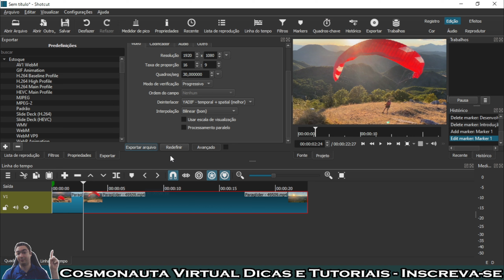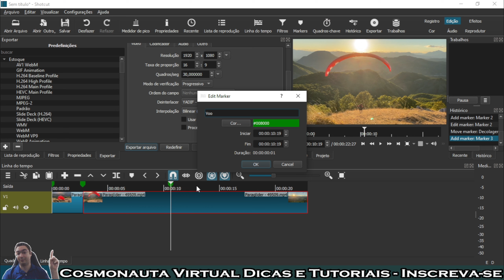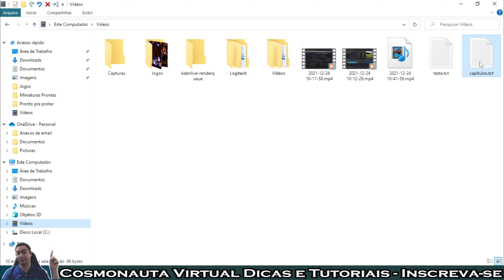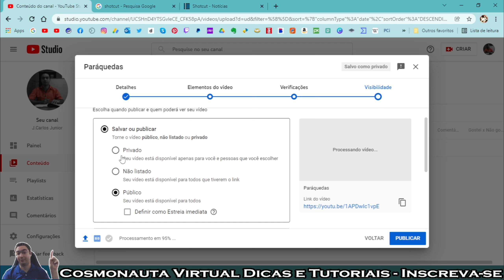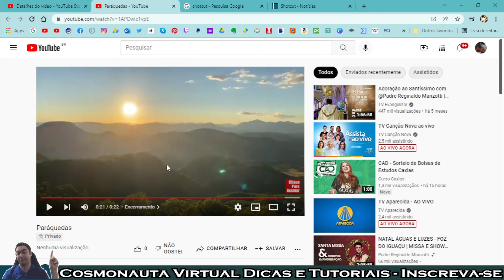Como EXPORTAR CAPÍTULOS do Shotcut PARA o YOUTUBE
Nesta videoaula do nosso curso de edição com o Shotcut, mostro com criar marcadores na trilha de vídeo, renomeando, e depois exportá-los como capítulos, para serem utilizados no YouTube.
O Shotcut exporta capítulos em formato de texto para serem copiados e colados da descrição dos vídeos no Youtube.

* Editor de Vídeos do Canal: Kdenlive / Shotcut / Blender
* Captura de Tela: OBS Studio / Stremalabs OBS/ Az Screen Recorder
* Editor de Áudio: Audacity
* Arte e imagens: Inkscape / Gimp / Krita
* Introdução 2017: José Carlos Junior
* Música de Introdução: Eyes On You /Network 415 (Biblioteca do Youtube)
* Imagens e vídeos utilizados: Pixabay
* Outras Imagens e Vídeos: José Carlos Junior
* Kit Vedo
* Internet: Digital Net